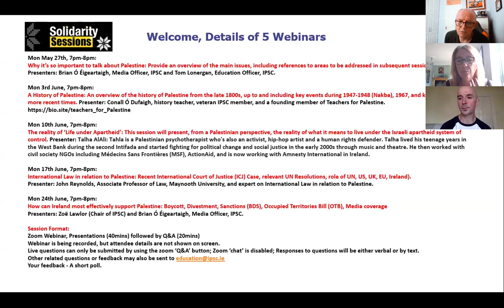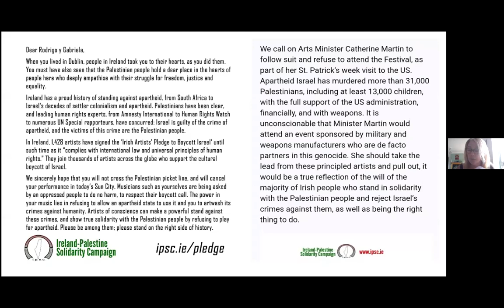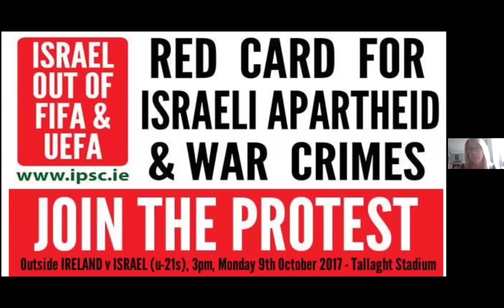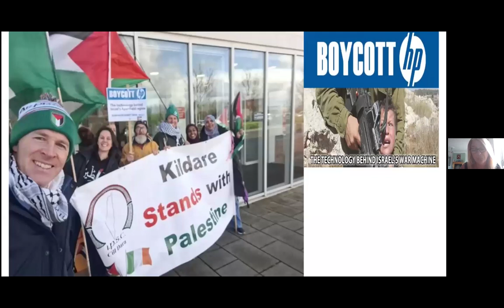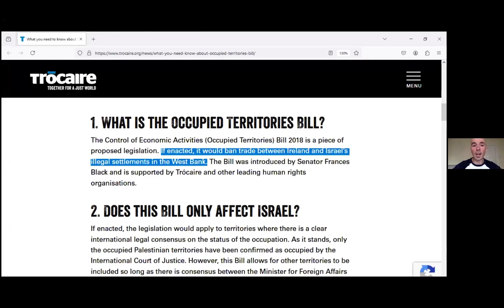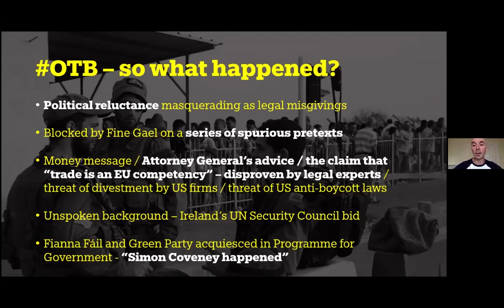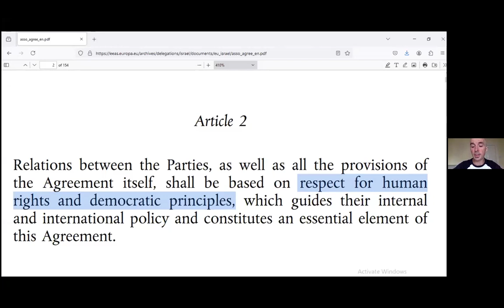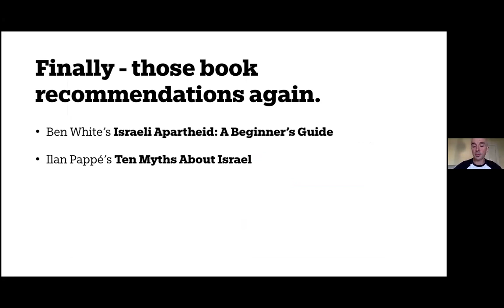IPSC Solidarity Sessions #5: How Can Ireland Effectively Support Palestine?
This is the fifth and final session of the Ireland-Palestine Solidarity Campaign's Solidarity Sessions, education webinars that aim to provide an overview of the main issues.

Topic: How Can Ireland Effectively Support Palestine?

Presenters:
Zoë Lawlor, Chairperson, IPSC
Brian Ó Éigeartaigh, Media Officer, IPSC